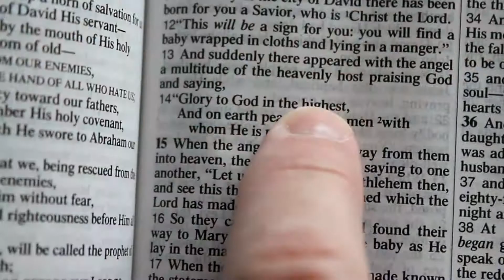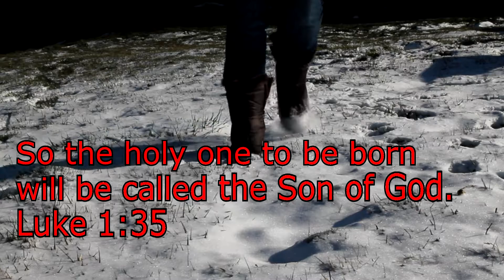Its Christmas Day By Family Force 5 Music Video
Cheesy film I decided to make for Christmas!:) and the song by my fav band ever Family Force 5!